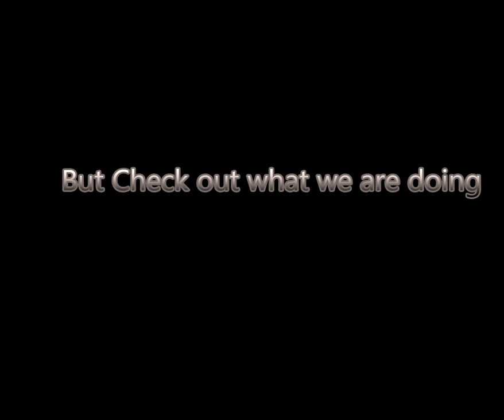Starting Moving Portraits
Practicing Moving Portraits